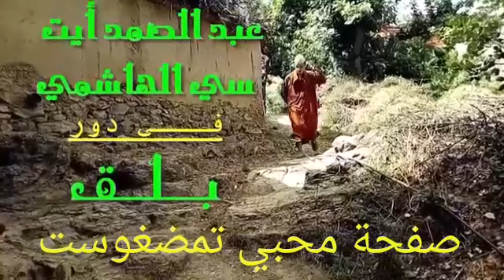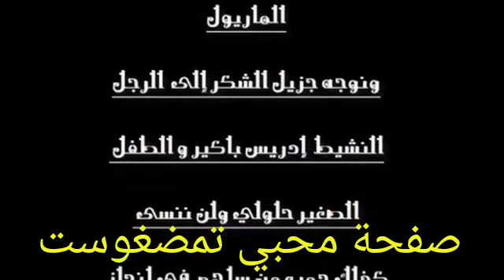الفلم الأمازيغي إدبتموتال 2018 الجزء الثاني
فلم من إنتاج شباب تمضغوست إركيتن تارودانت